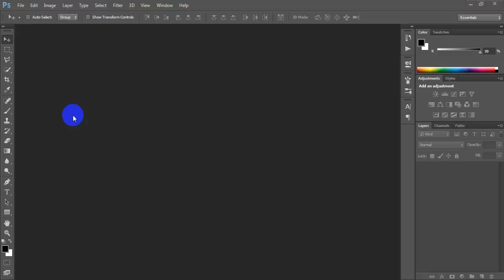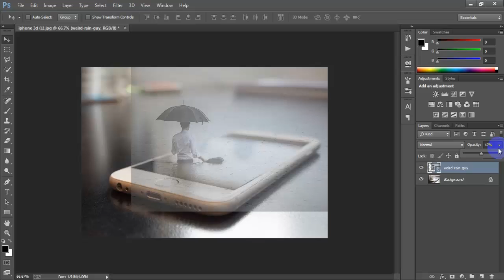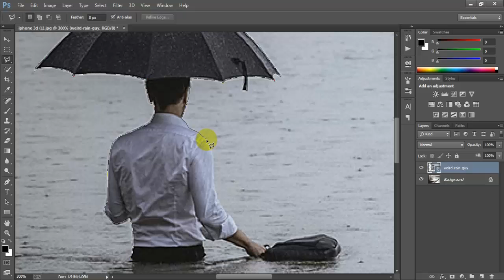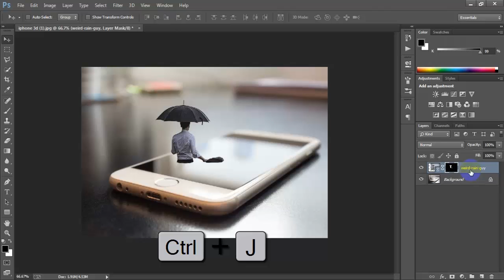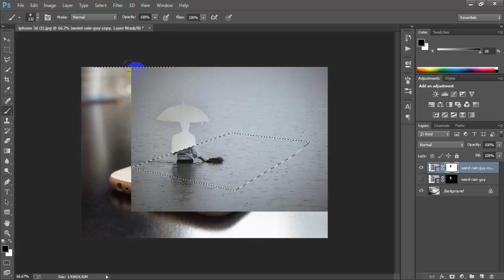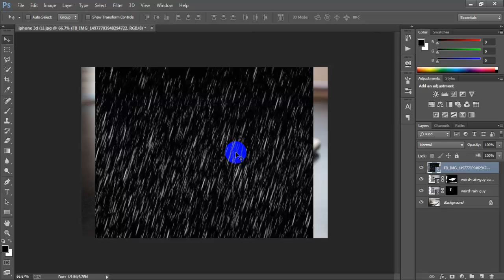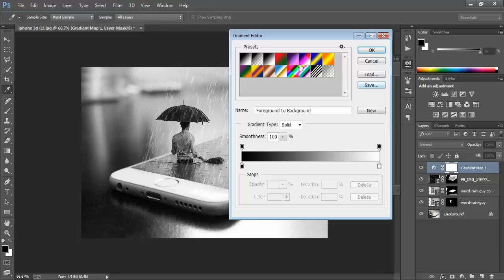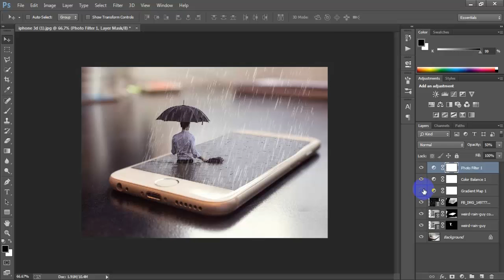How To Create 3D Pop Out Effect - Photoshop CC Tutorial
Today i,m share how to make 3D pop out effects in photoshop.The actual effect is very easy, all you have to do is find correct picture and adjust perspective properly.I'm use adobe photoshop cc version but this effect work photoshop all version.I hope you enjoy my video, don't forget to hit that LIKE & SUBSCRIBED button.

.Use Music.